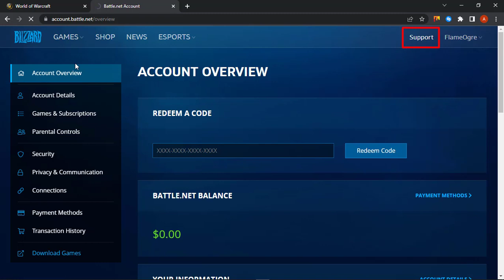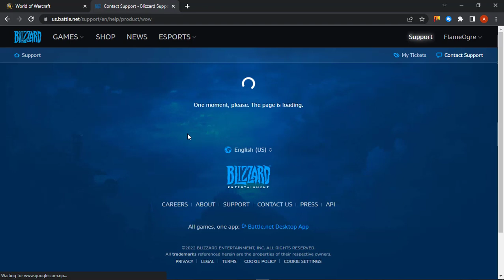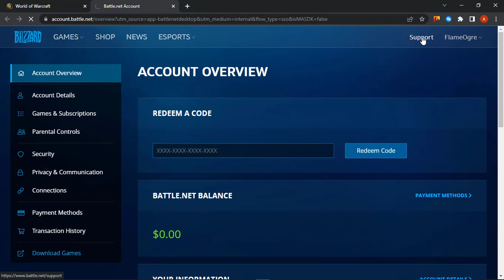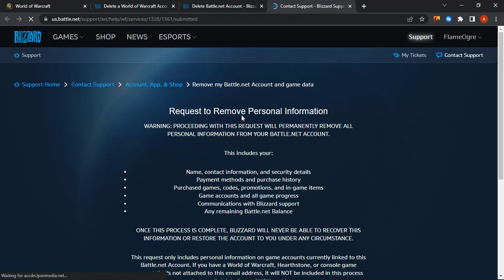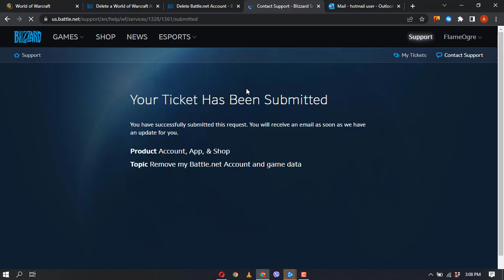How To Delete World of Warcraft Account - Cancel Activision Account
Learn how you can delete your world of warcraft account permanently without having to delete your battle.net account in this video tutorial. You can delete your world of warcraft activision account by sending delete request to Customer support team of Battle.net.
If you have any questions or queries, please leave them on the comment box below.